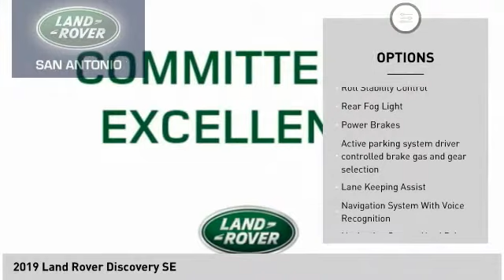2019 Land Rover Discovery P3348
2019 Land Rover Discovery SE

Recent Arrival! Certified. Land Rover Approved Certified Pre-Owned Details:    * Roadside Assistance   * Vehicle History   * Transferable Warranty   * Warranty Deductible: $0   * Up to 7-year/100,000 miles (whichever comes first) from original in-service date, including Trip Interruption Reimbursement   * 165 Point Inspection   Clean CARFAX. CARFAX One-Owner. Fuji White 2019 Land Rover Discovery SE 4WD ZF 8-Speed Automatic V6 Supercharged   Awards:   * ALG Residual Value Awards, Residual Value Awards